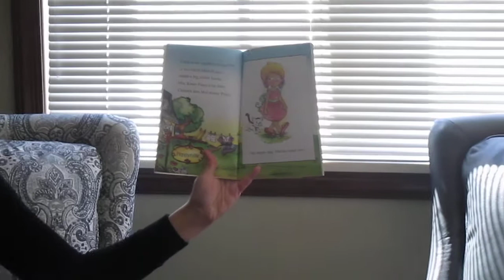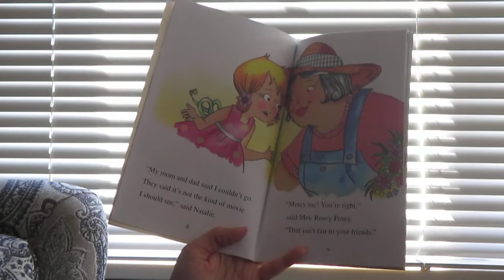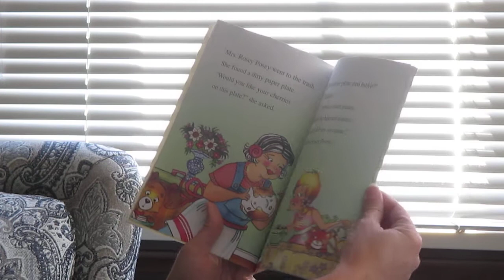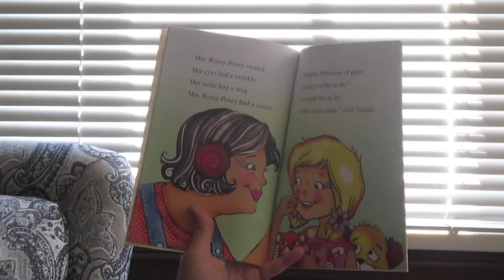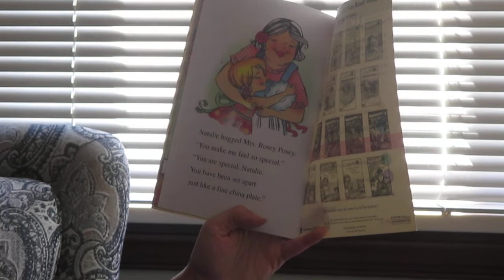Mrs Rosey Posey and the Fine China Plate 9-2-20